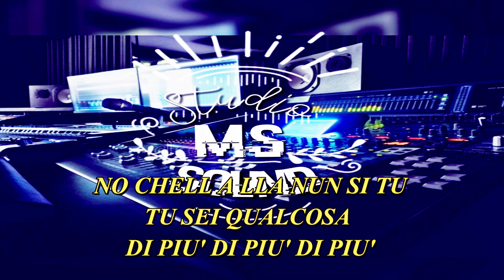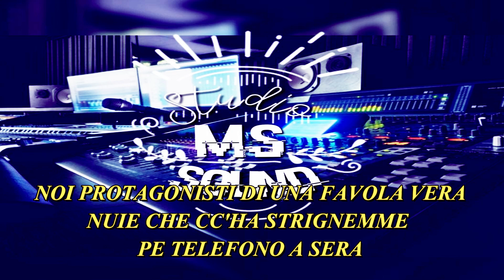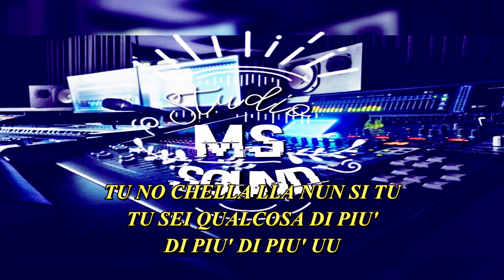Nino D'angelo Fotoromanzo